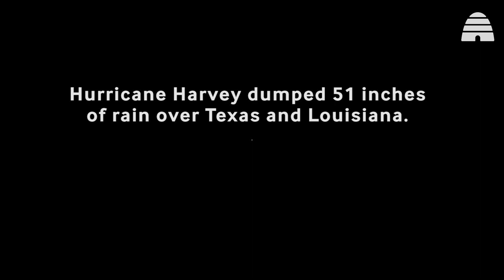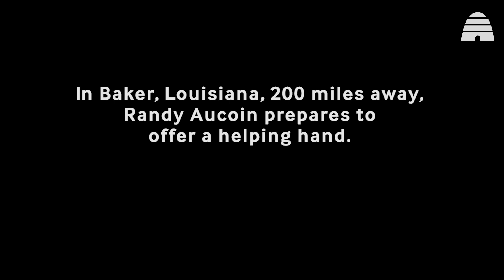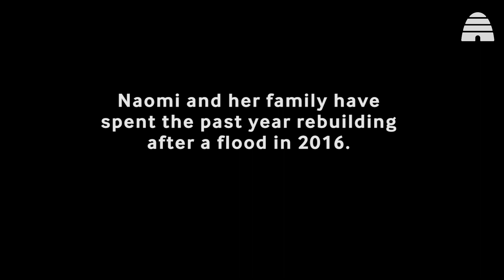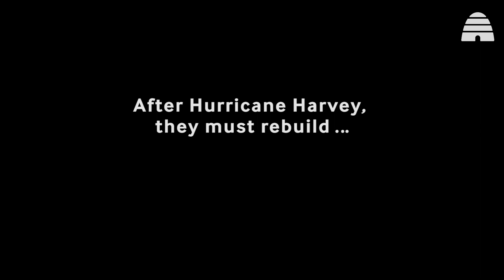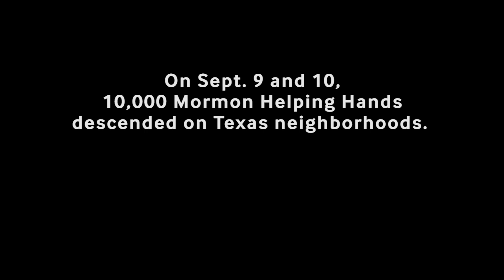Overcoming disaster: 'You feel like you're alone, but you know you're not' | Deseret News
When 51 inches of rain fell on Texas, it buried the home of Jeremy and Naomi Brown in water for six days. Left devastated and homeless, the family of four, like so many others, were in need of a helping hand.

About 200 miles away, in Baker, Louisiana, Randy Aucoin answered the call.

Be informed, be inspired and see the world through the eyes of award-winning photographers and journalists. See the site, too